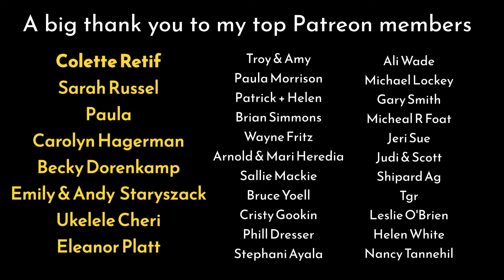Progress Update On The Hearth Renovation!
Here on my channel, I am renovating a 250 year old stone cottage on my property in Normandy, France. By using traditional, low-waste and off-grid methods, I'm aiming to keep the charm and character of this old building, and turn it into a furnished, finished home for family whilst keeping environmental impact as low as possible. There will also be content on living in France, visiting beautiful rural places, hunting for antiques, gardening and more! Hit subscribe if you would like to keep up with my journey, and hit the notification bell to be alerted when we go LIVE where we have a first viewing of the video as it is published with a live chat so I can answer all your questions! See you in Sean's World.